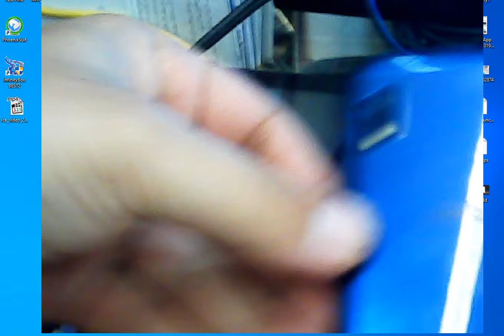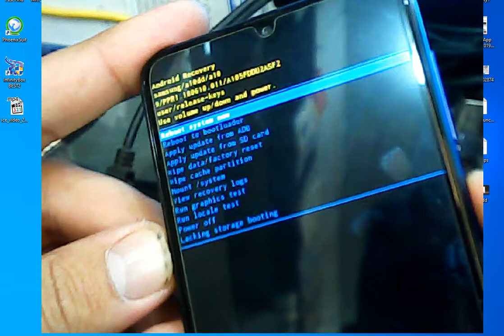samsung a10 hard reset key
This Is How To Remove Pattern Lock for Samsung a10 (a105f)
bypass A10 Password
Unlock Pattern A105F
Remove Password Lock
How To Unlock Password Samsung a10
Does a10 have Face Unlock?

✓ Thank You For Watch The Video.and  We appreciate your likes & Shares.